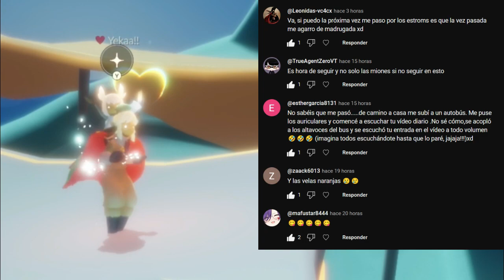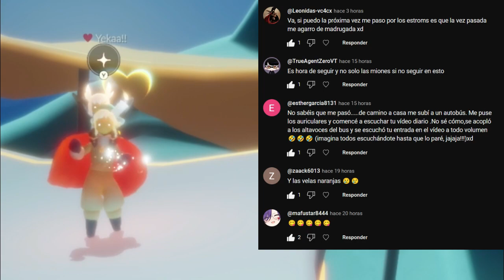Misiones diarias 12 de Enero + Pasteles + Cristales | Páramo Dorado | Sky: Cotl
Misiones diarias del 12 de Enero del 2023 de Sky: Niños de la luz
xd?